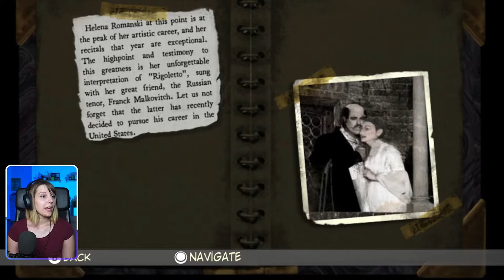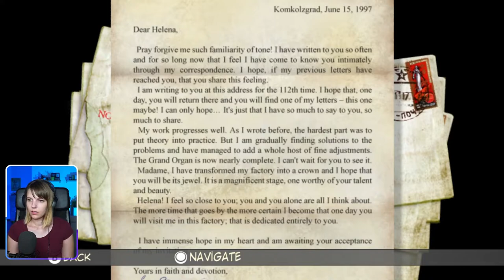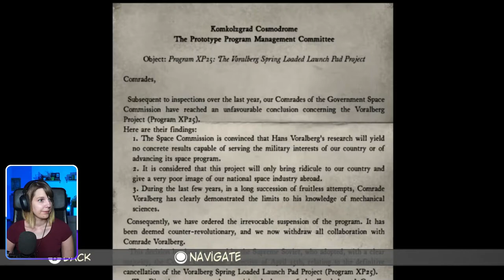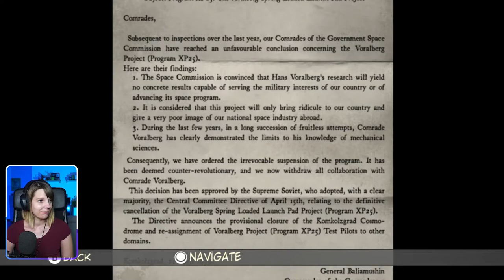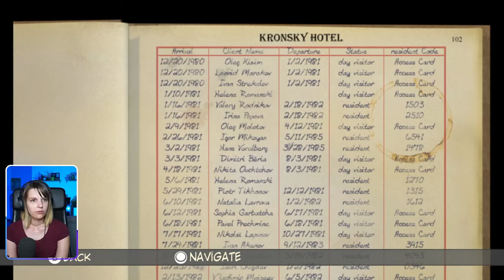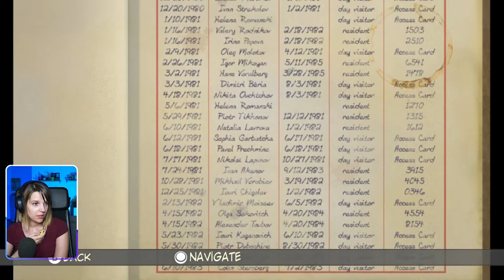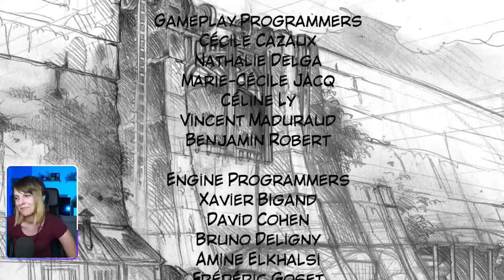Syberia Part 2 - Komkolzgrad & Aralbad [Ending] | Syberia Walkthrough #2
"Kate Walker, a young New York lawyer, is dispatched to deal with the sale of a former automaton factory hidden in the French Alps. She never thought that this task, as simple as it seemed, would change her life forever. She quickly embarked on a journey into the confines of Eastern Europe, accompanied by a very peculiar automaton named Oscar. Together they discover incredible places, filled with colorful characters, before meeting Hans Voralberg: the genius inventor, following the trails of the last mammoths found on the mythical island of Syberia, which also happens to be the last piece of the puzzle to conclude the sale and the mission of Kate."

𝓢𝓮𝓽𝓾𝓹
💻 Software: OBS studio
🎙   Mic: Yenkee YMC 1030
📷 Camera: Sony Alpha 6000